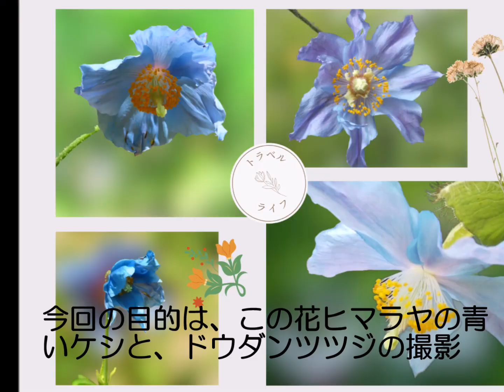神戸 山と街 （ part1六甲山）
やっと自由にどこへでも行ける様に
なりましたね。
昨年は、用心のために行けなかった
六甲山。
この間、本当に寂しい思いをしてい

少し来なかっただけで、お馴染みの
三宮の街も変った所があったり、ま
さに今、変ろうとしている所も。

今までは一泊するだけでした。
でも、今回は行きたい所が多くて二
泊したのですが、結局は結構疲れま
した(笑)